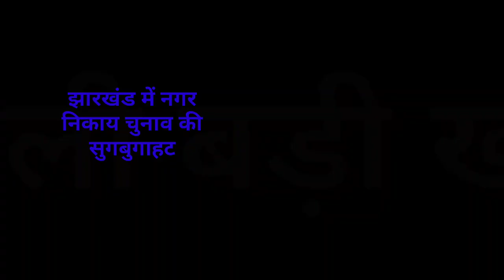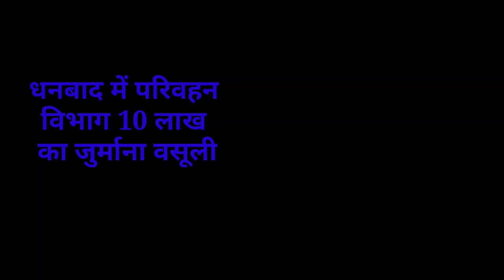संध्या सामाचार 28 सितंबर 2022 झारखंड की ताजा खबर । रांची का माहौल खराब, नगर निकाय चुनाव,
latest news,breaking news,para teache
2020, Jtet 2021, Jtet 2022, झारखंड शिक्षक बहाली, नियुक्ति 2020, नियुक्ति 2022